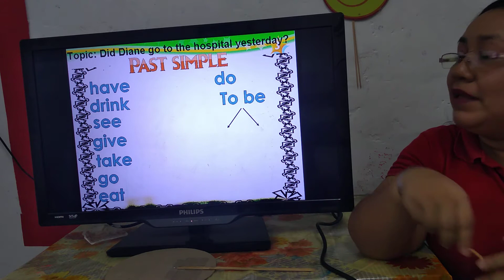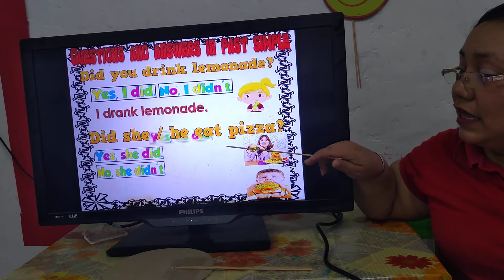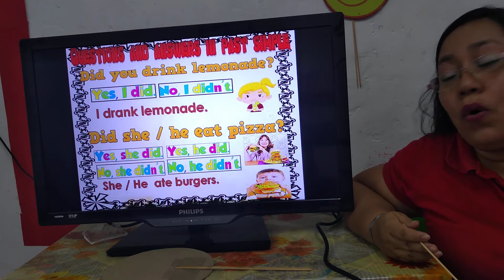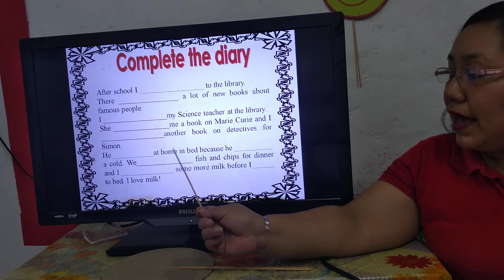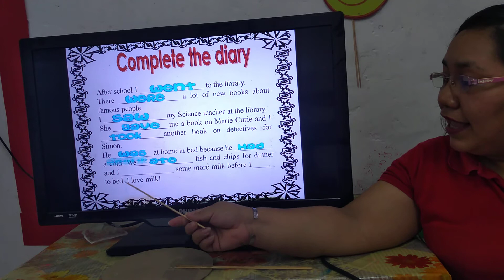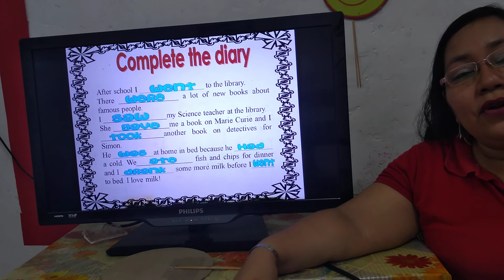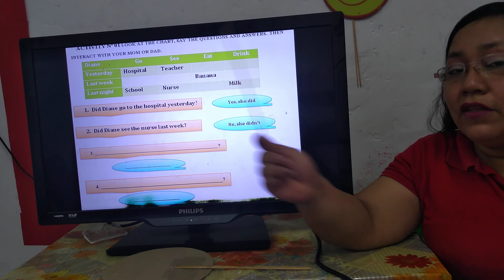Video Ficha 5 4to Primaria II Bimestre del 06 al 10 Julio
Did Diane go to the hospital yesterday?